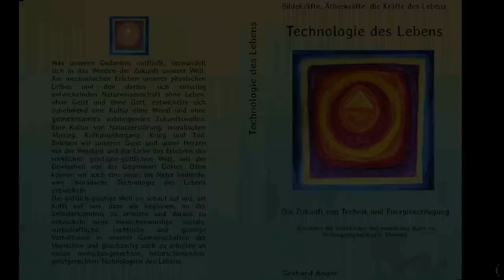Hinweis auf von mir veröffentlichte Bücher, ISBN Nummer im Anhang (Gerhard Anger)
Technologie des Lebens
Die Zukunft von Technik und Energieerzeugung
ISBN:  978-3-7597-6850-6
Verstehen der moralischen Weltenordnung durch die Anthroposophie Rudolf Steiners

Der Weg zur Erkenntnis der Welt jenseits des engen Horizonts der Naturwissenschaft. Die Frage, wie Stoffe, Formen, Bewegungen, Energien und Materialien aus dem universellen Äther hervorgehen. Wie Kräfte, Energien und Heilformen hervorgebracht werden können. Die Suche nach dem wahren Code des Lebens durch die Wissenschaft vom Geist (Anthroposophie), die Mathematik der Forschung und Entwicklung von Technologien. Energieerzeugung durch die Beherrschung des Äthers, Heilung durch die Geheimnisse von Schwingung, Resonanz und Sphärenharmonie. Schauberger, Tesla, Rudolf Steiner, Walter Russell, John W. Keely und ihre bahnbrechenden Erkenntnisse der Kräfte des Universums. Die Suche nach den geisteswissenschaftlichen, mathematischen und physikalischen Grundlagen von: Casimir-Effekt, Superkavitation, Nullpunktenergie, Kalter Fusion, Shape Power, Vril und Raumkraft. Das genauere Verstehen und Erkennen von Wärmeäther, Lichtäther, Chemischen Äther und Lebensäther. Kosmische Zusammenhänge von Fixstern- und Wandelsternsystem mit den Elementarwesen und dem Pflanzenwachstum. Geisteswissenschaftliche Erarbeitung von Stoff-, Molekül- und Atommodellen.

Jesus Christus Die Bergpredigt    Der Sinn des Menschseins
Aus der Anthroposophie Rudolf Steiners
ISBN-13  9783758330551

Mit der Bergpredigt zeigt uns der Jesus-Christus unser Menschsein in der Vergangenheit, in der Gegenwart und in der Zukunft. Der Mensch als Geschöpf der göttlich-geistigen Welt hervorgegangen aus Gott. Die geistige Welt, das waltende, wesende, liebevoll und weisheitsvoll schaffende Weltenwort ist es, aus dem wir hervorgegangen sind, mit dem Ideal, freie, selbstbewusste, liebefähige Wesen zu werden.
Heute können wir uns selbst erkennen, die Selbsterkenntnis von uns erlangen, als ein Wesen aus Leib, Seele und Geist. Wir können unser Denken kraftvoll selbst kontrollieren und gestaltend, Neues schaffend, liebevoll an der Welt arbeitend anwenden.
Dies zeigt uns die Bergpredigt, wir können uns als freie Individualität dazu entschließen, ein freies, vollbewusstes Geisteswesen zu werden. Das in Zukunft gemeinsam mit den Hierarchien der Engelwesen, den göttlichen Geisteswesen an einer besseren, guten Welt mit gestalten, mit schaffen, mit bauen. Wie wir den Weg zum Christuswesen finden, uns verbinden und zu den der moralischen Weltenordnung dienenden Erlöserwesen werden können. In Menschengemeinschaft, in Gemeinschaft mit dem Jesus-Christus und der göttlich-geistigen Welt.

„Mensch“
Beschäftigung mit der Frage Wie sieht unsere heutige Menschenwelt aus und warum ist sie in diesem Zustand? Wer bin ich? Was ist die Welt? Wie kann eine berechtigte und mögliche Zukunft der Menschheit aussehen? Was ist daher zu tun?
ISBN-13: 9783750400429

Aufbauend in vier Stufen/Kapitel, erstens unserer erlebten Gegenwart, unserem naturwissenschaftlichen Weltbild, der heutigen Gesellschaft, Staats- und Regierungsformen sowie dem aktuellen Geistesleben und der genaueren Betrachtung der bestehenden Probleme. In der Mitte des Buches eine Erweiterung des naturwissenschaftlichen Weltbildes zu einem gesamtheitlichen Weltbild in christlich und hauptsächlich anthroposophischer, geisteswissenschaftlicher Ausarbeitung. Im dritten Kapitel die Selbstbewusstwerdung, das „Ich bin“, wie jeder Mensch an sich, seinen Eigenschaften und Fähigkeiten arbeiten kann. Und im vierten Kapitel eine Verwandlung der heutigen Welt in eine neue spirituell aufstrebende durchchristete Menschheit unter dem Anschauung „Die Ich wollende Menschheit“.
Der Mensch ist ein geistiges Wesen. Aus der geistigen Welt geschaffen. Auf Erden verkörpert in seinem physischen Leib.Wir sind ein Wesen das aus Physischen Leib, Seele und Geist besteht. Es ist uns die Fähigkeit des Denkens geschenkt. Ein Denken das wir frei anwenden und entwickeln können. Es ist heute unsere  Aufgabe wahrheitsgetreue Erkenntnis der Welt und des Menschseins zu erarbeiten. Wer sich mit den heute geglaubten Weltbildern nicht zufrieden gibt. Wer erkennt das seine Erlebnisse nicht mit den begrenzten Erklärungen einer Naturwissenschaften begreifbar sind, begibt sich oft auf die Suche nach einer neuen Menschenerkenntnis die dann auch Welterkenntnis wird. Das sind Fragen die hier gestellt werden: Was ist der Mensch? Was ist eine zeitgemäße Erkenntnis über diese Welt? Und was werden wir daraus für unsere Zukunft unternehmen können? Das Interesse zu wecken an dem was denn meinem Mitmensch frommt, wie kann ich ihm in seinem Menschsein helfen, seine Entwicklung fördern und so eine neue Menschengemeinschaft des Geistes, der Liebe und der Freiheit begründen?

Gerhard Anger